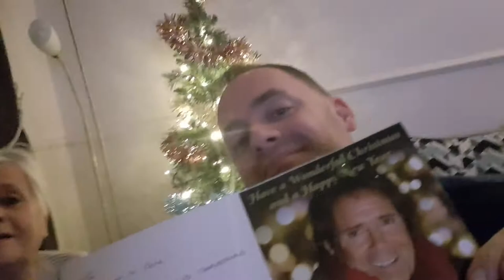Cliffmas with the cranks